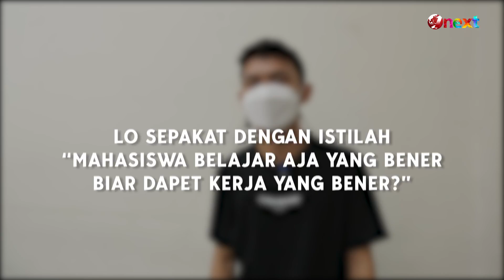ENGGAK SEMUA MAHASISWA SEPENDAPAT KALAU TUGAS MEREKA HANYA BELAJAR | SPILL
Banyak tipe-tipe mahasiswa yang bisa ditemukan. Jenis mahasiswa ini biasanya memiliki orientasinya tersendiri dalam menjalankan kuliah mereka.